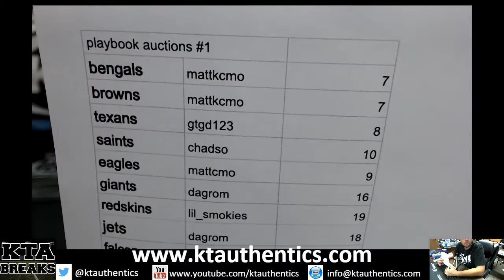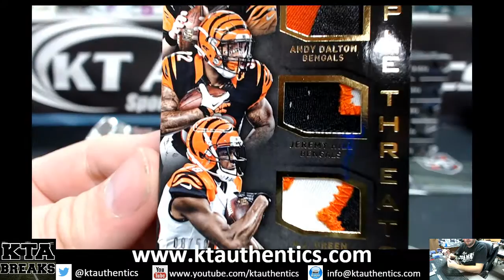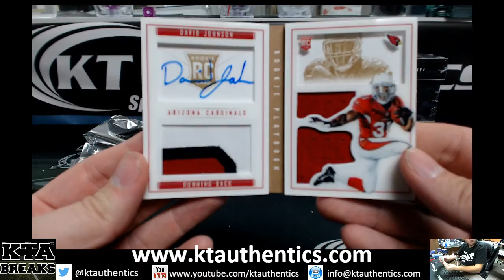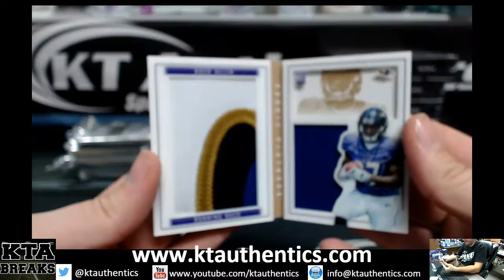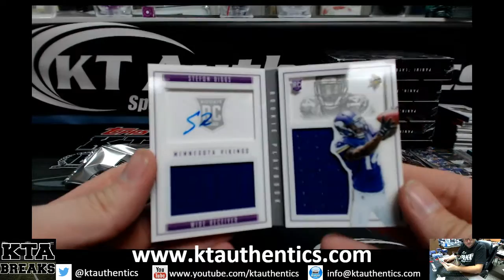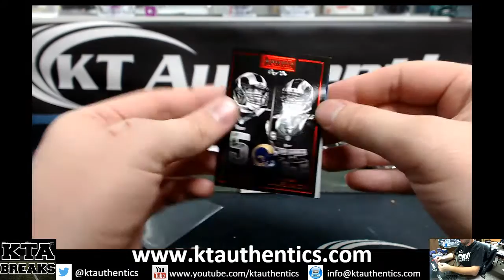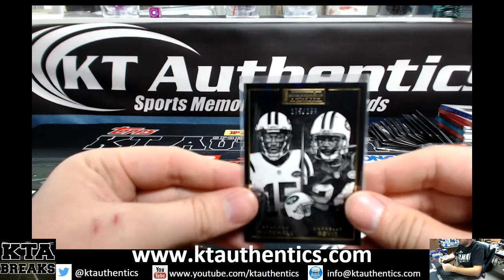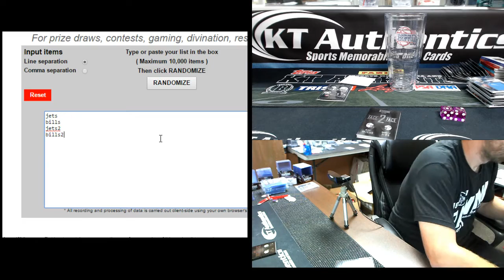KTAuthentics - 2015-16 Panini Playbook fball hobby case break - team auction #1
2015-16 Panini Playbook fball hobby case break - team auction #1